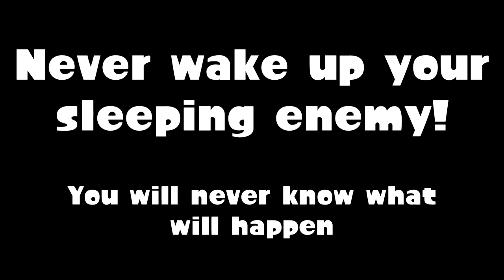The Sleeping Piranha ~Ultimate Edition~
He is back again and he will finally get some sleep!

or, not...?

I promised myself that I would redo this machinima once Piranha Plant was released, so here is the ultimate edition!

the original I did more than 8 years ago

Patreons:
My Smash Corner
Justin Chapman